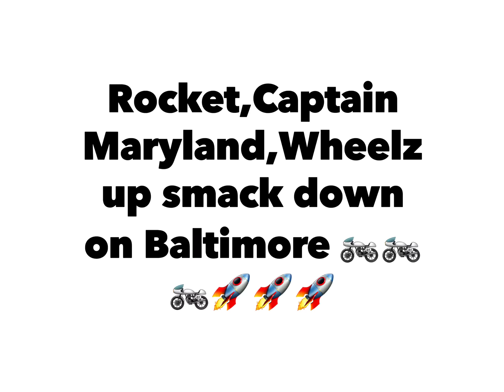FZ1 (Fazer1000),Gsxs750,Cbr600rr Smack Down On Baltimore YAY YAY 🚀🚀🚀🚀🏍🏍🏍🏍